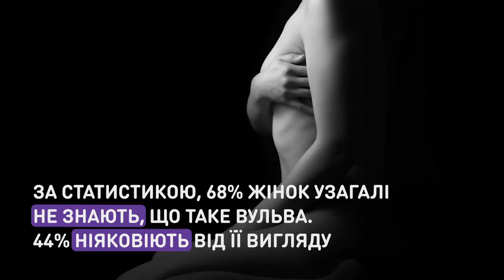Viva la vulva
Ода вульвам различных форм и размеров.
Накануне Международного дня секса мировой производитель средств интимной гигиены снял ролик, который буквально является одой женским вульвам. В нем устрицы, грейпфруты, раковины и кошельки поют: «Ты такая уникальная, ты так прекрасна».

Ода вульвам різних форм і розмірів.
Напередодні Міжнародного дня сексу світовий виробник засобів інтимної гігієни зняв ролик, що буквально є одою жіночим вульвам. У ньому устриці, грейпфрути, раковини та гаманці співають: «Ти така унікальна, ти така прекрасна».